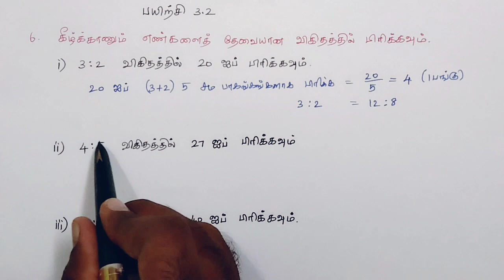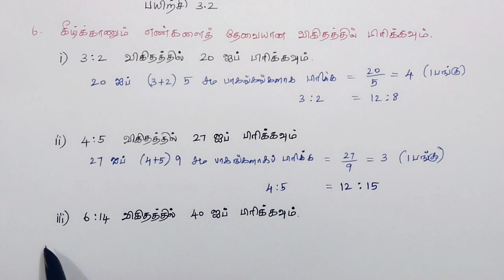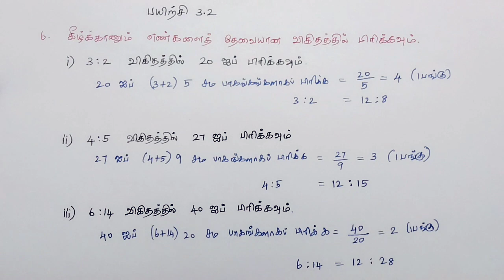Class 6 Maths Term 1 Chapter 3 Exercise 3.2 6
Here is a list of consolidated links:
Class 6